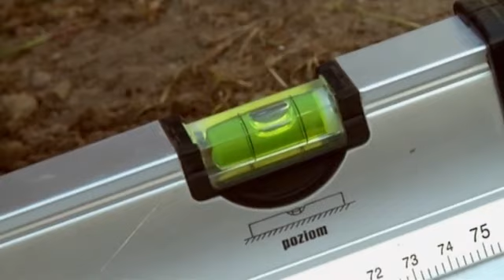Jak zamontować siatkę ogrodzeniową? Porady Leroy Merlin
Dzisiaj dowiemy się, jak bezproblemowo zamontować siatkę ogrodzeniową na swojej działce. Zobacz instrukcję krok po kroku!

- sznurek.

- wiertarka ze specjalną otwornicą,
- szpadel,
- miarka,
- młotek gumowy.

Wszystkie niezbędne narzędzia oraz materiały i akcesoria, które służą do budowy ogrodzeń, znajdziesz w sklepie Leroy Merlin. Zajrzyj na stronę i sprawdź cały nasz asortyment!

Zajrzyj również na stronę z Poradami Leroy Merlin, gdzie dowiesz się m.in., jak odrdzewić i pomalować ogrodzenie Serdecznie zapraszamy!